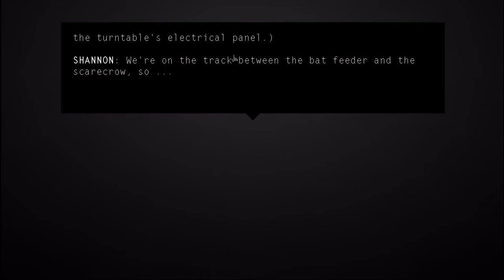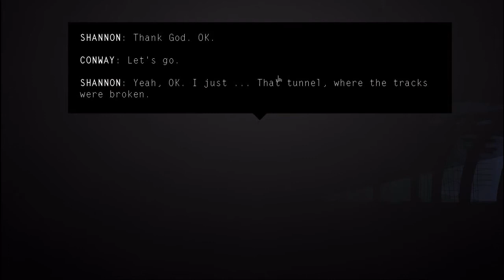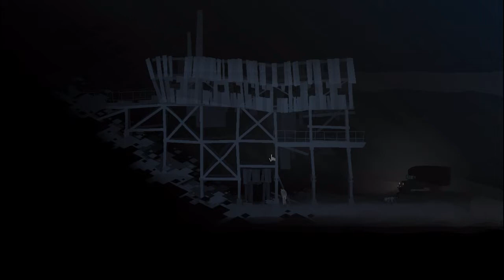Typer Plays Kentucky Route Zero - Act I Part 3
Typer reaches the mesmerizing end to the first act of Kentucky Route Zero. Really loving the crap out of this game. I've already finished recording Act 2, written about the beauty of Act 1's musical number, and I'm already recording Act 3 because I can't wait to play more of it.

Keep eyes peeled for a special video next week.